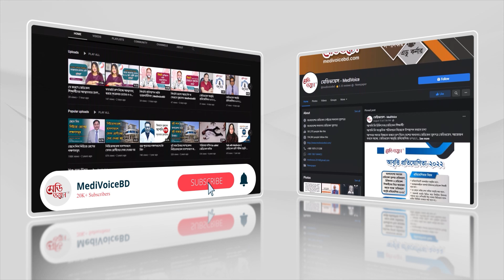জন্মগত ঠোঁট-তালু অপারেশন করা কোন বয়সে ভালো? | Prof. Dr. Samidur Rahman | Medivoice Health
জন্মগত ঠোঁট-তালু অপারেশন করা কোন বয়সে ভালো?